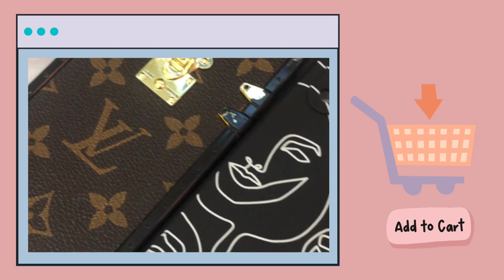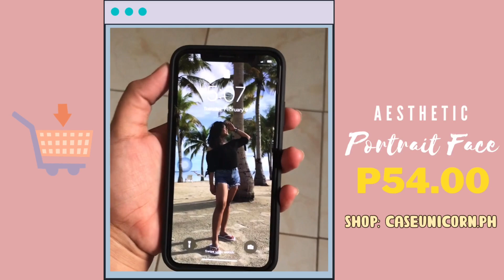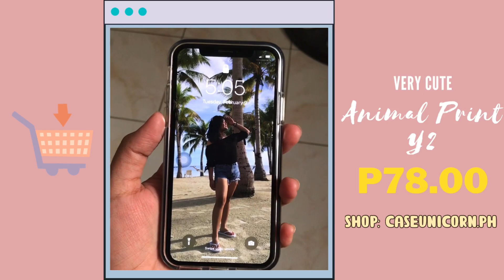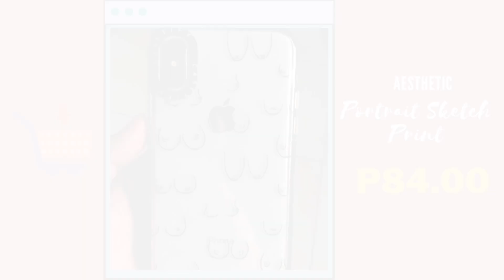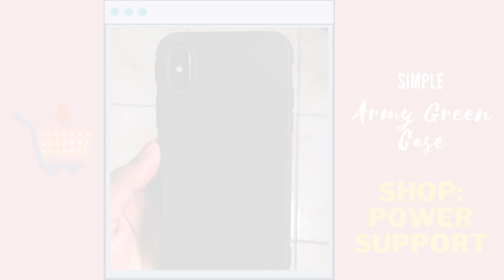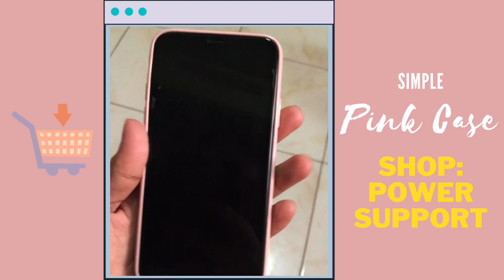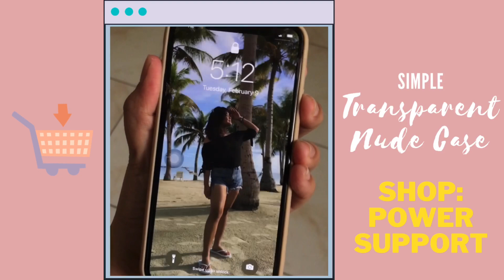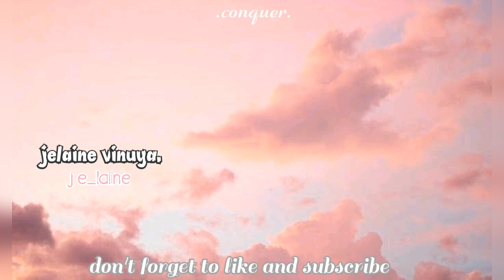SHOPEE PHONE CASES HAUL (affordable, aesthetic & trendy) 📱💸 | PHILIPPINES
MINIMIZE OR MAZIMIZE VOLUME.

hey, this is jelaine vinuya! i am a filipina youtuber who loves to make beauty, fashion, and lifestyle videos. so make sure to subscribe and hit the notification bell to be notified whenever i upload a new video!!

ALL WILL BE ALRIGHT IN GOD’S TIME

xoxo, jelaine 💋

song: blue night by monghoon